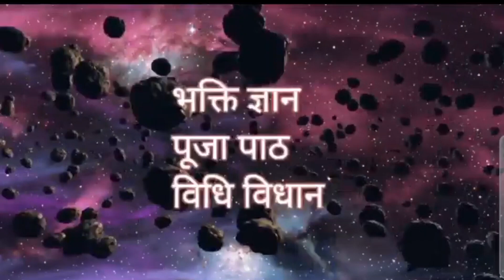Pitrupaksh 2024!! आज है त्रयोदशी तिथि का श्राद्ध/ जानें आज की तिथि में क्या करें क्या न करें/ संपूर्